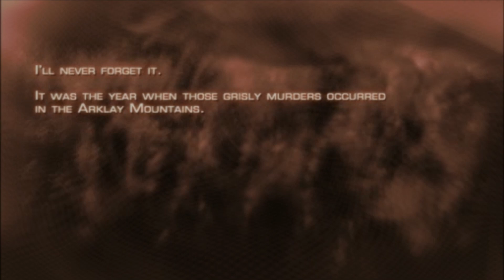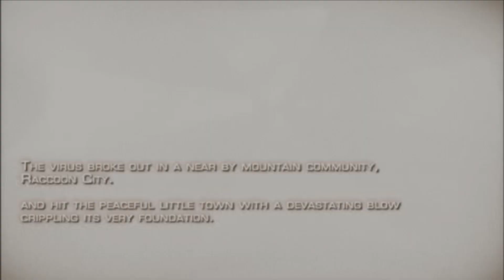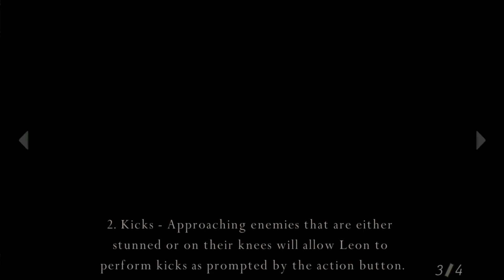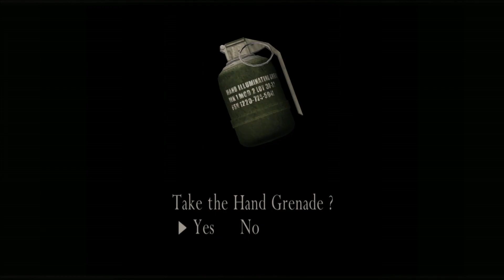Weeknight Fright: Resident Evil 4 Episode 1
Hey everyone! My buddy Ashes talked me into playing Resident Evil 4 for the first time.

He reads horror on YouTube so if you find his voice soothing, why not give him a listen?